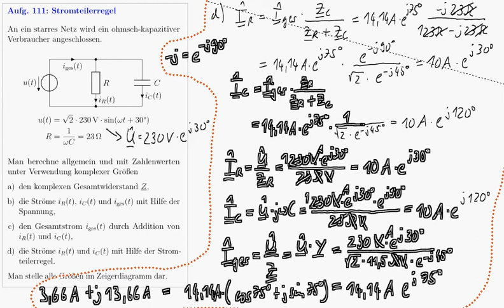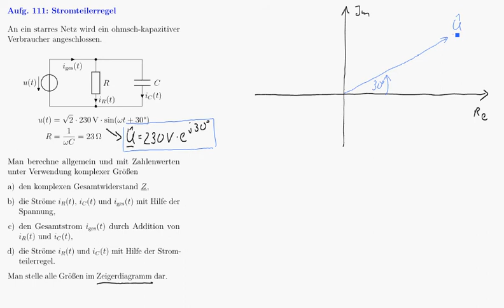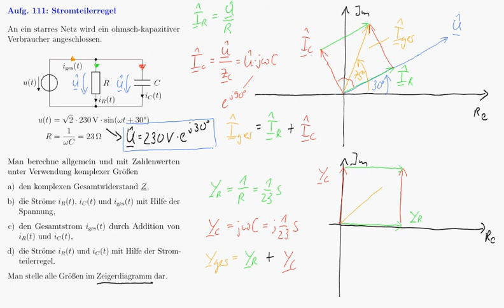Aufgabe 111 - Schritt 7 - Zeichnen des Zeigerbildes der Ströme, Spannungen, Admittanzen & Impedanzen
Im siebten und letzten Video dieser Videoserie zur Aufgabe 111 aus unserem Übungsheft zu den Grundlagen der Elektrotechnik mit einer spannungsgespeisten Parallelschaltung aus Widerstand und Kapazität wird gezeigt, wie das Zeigerbildes aller Ströme, Spannungen, Admittanzen und Impedanzen der Schaltung schrittweise konstruiert und zeichnet.